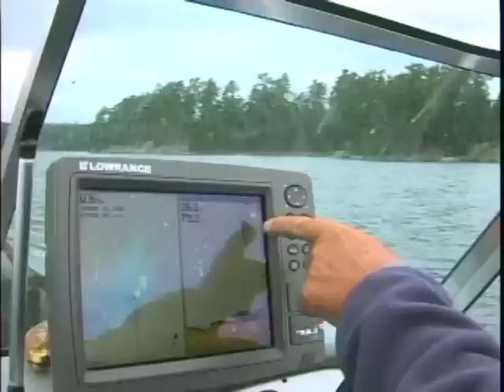MidWest Outdoors Paradise Cove in Minaki, Ontario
Roger Cormier and Gary Roach target Walleye at Paradise Cove in Minaki, Ontario